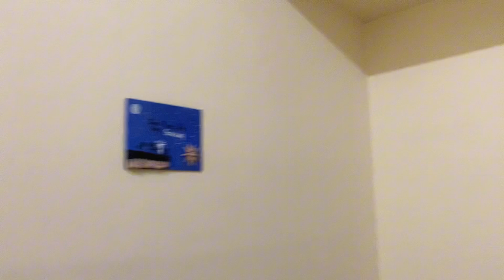Dubai m hm Kis k ghar gy ?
In my vlogs I’m going to share my daily routine and my life in dubai